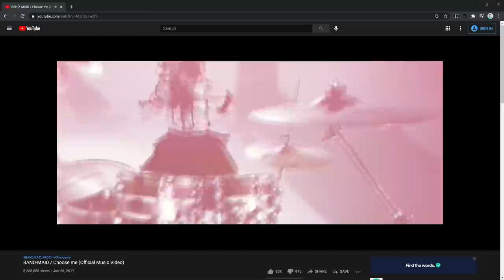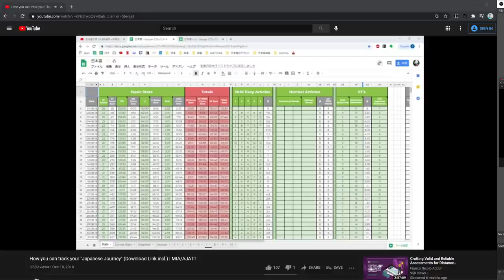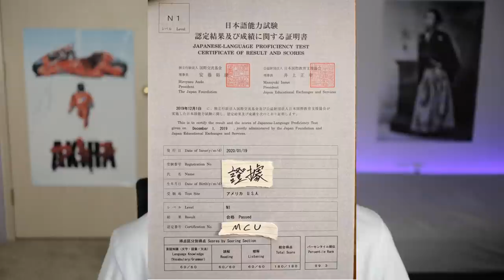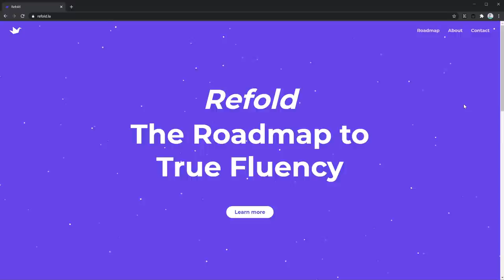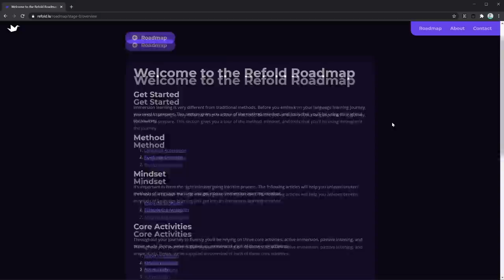JLPT N1 & Fluent in 18 Months | Matt vs Japan Interviews #10 - Stevi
Stevi is what you might call an immersion learning prodigy. He achieved basic fluency in Japanese AND passed the JLPT N1 in just over 18 months! Now, 3 years into his Japanese journey, he continues to push forward.